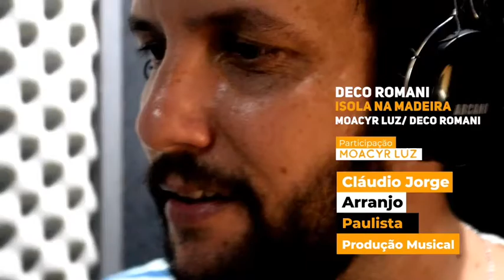Deco Romani interpreta "Isola na Madeira" (part. de Moacyr Luz)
Deco Romani interpreta "Isola na Madeira", de Moacyr e Deco R., com participação do 'Moa'. Assistam ao teaser com edição e captação do Apê Estúdio.